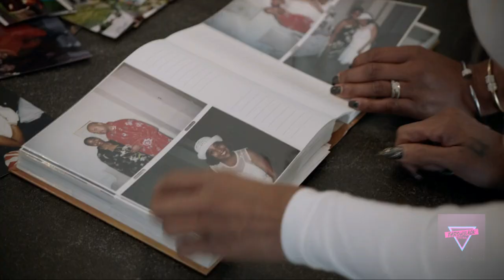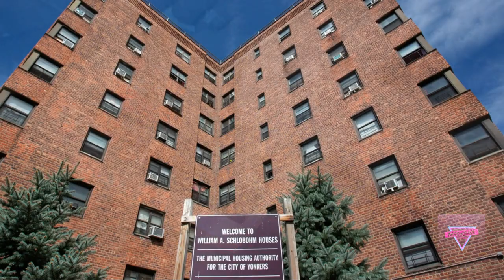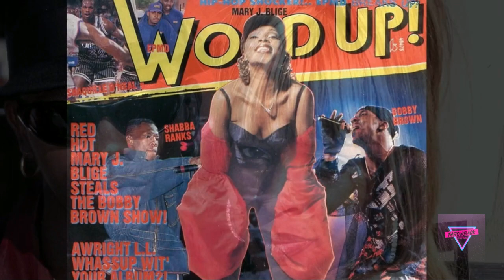Mary J Blige: Against All Odds (Documentary)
Mary J Blige is an American singer, songwriter, and actress. Often referred to as the "Queen of Hip-Hop Soul" and "Queen of R&B", Mary has won nine Grammy Awards, a Primetime Emmy Award, four American Music Awards, twelve NAACP Image Awards, and twelve Billboard Music Awards, including the Billboard Icon Award. She has been nominated for three Golden Globe Awards and two Academy Awards, including one for her supporting role in the film Mudbound (2017).

In this video we will celebrate her career in music and film as well her life, for all the obstacles she overcame to get to where she is today. Happy Birthday Mary!

Chapters:
Intro - 0:00
Chapter 1 - 2:08
Chapter 2 - 6:57
Chapter 3 - 13:47
Chapter 4 - 19:24
Chapter 5 - 23:26
Chapter 6 - 26:05
Legacy - 28:27
Credits - 30:20